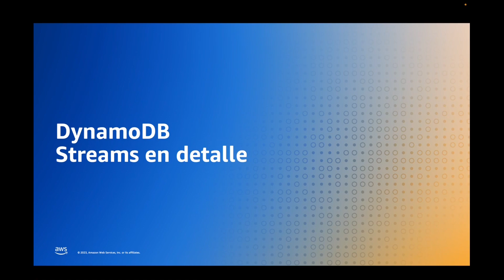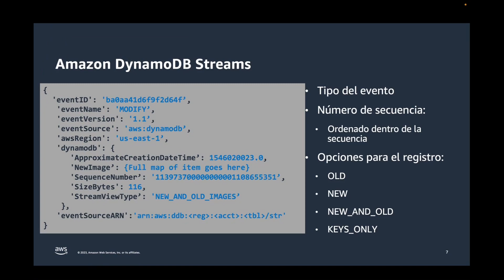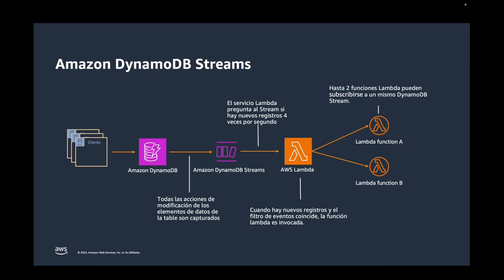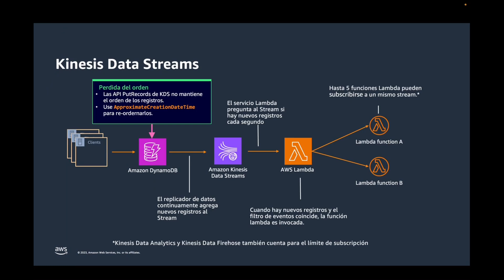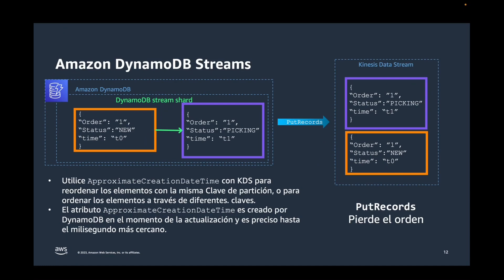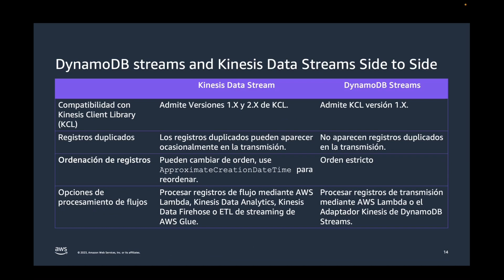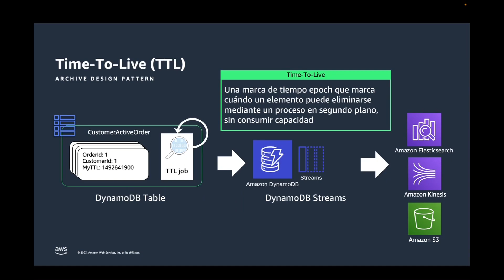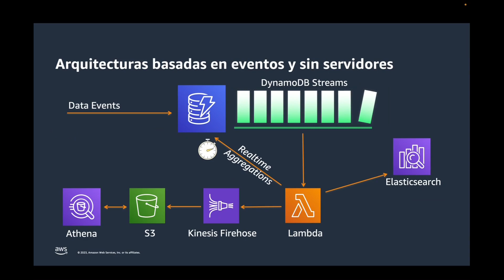DynamoDB Streams vs Kinesis Data Streams - Spanish - Amazon DynamoDB Nuggets | Amazon Web Services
DynamoDB Streams vs Kinesis Data Streams - Spanish - Presented by Esteban Serna Sr. DynamoDB Specialist SA, AWS

Amazon DynamoDB supports streaming of item-level change data capture records in near-real time. You as an application developer or solution architect can build or design applications that consume these streams and take actions based on the contents of them.
DynamoDB ofrece dos modelos de captura de cambio de datos: Kinesis Data Streams para DynamoDB y Amazon DynamoDB Streams, La pregunta es, cuando yo debo utilizar uno versus el otro, cuales son las ventajas y desventajas de ellos? En este corto video explicaremos en detalle comó utilizar uno versus el otro, sus pros y contras y algunas aplicaciones para la captura de cambio de eventos.